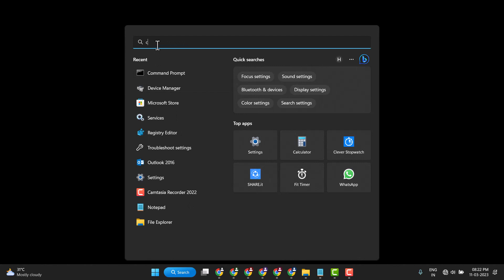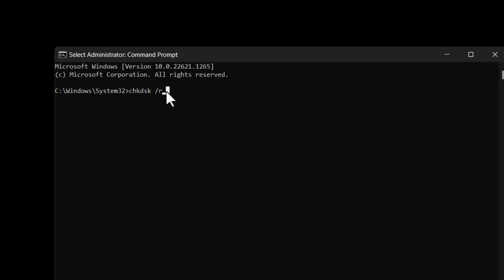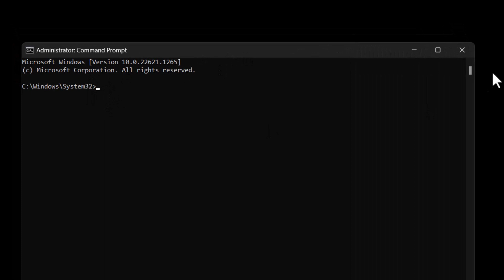DISM Cleanup Image RestoreHealth & SFC scannow Not Working Windows Hindi